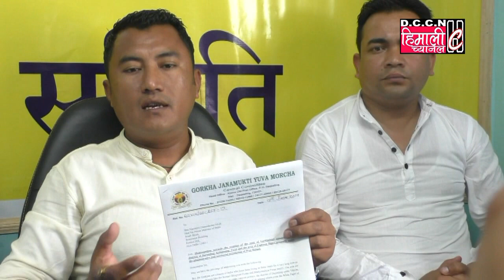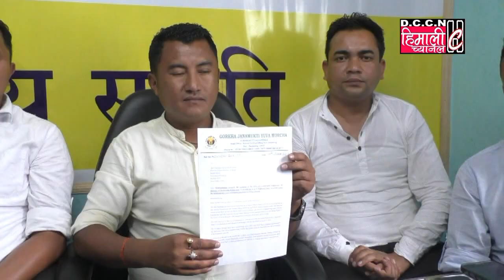HCNEWS@गोर्खाल्याण्ड राज्य गठन् हुनुपर्छ : अमृत योन्जन / 13.06.2019